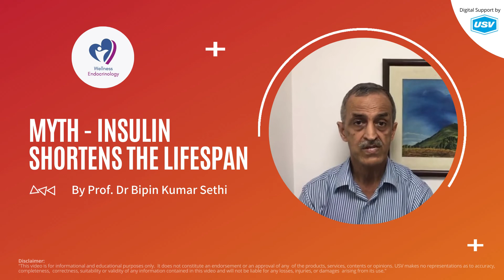Myth - Insulin Shortens the lifespan by Prof. Dr. Bipin Kumar Sethi | Diabetes | Diabetes Awareness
Prof. Dr. Bipin Kumar Sethi a leading endocrinologist sharing his expert views on Myths in Diabetes. Topic is Myth - Insulin shortens the lifespan. Consult an endocrinologist if you are having any queries regarding Myths and Facts about Diabetes.